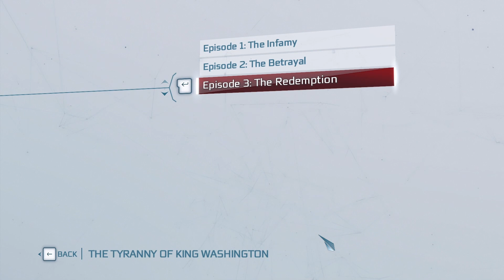Assassin's Creed 3 Remastered. TOKW: The Betrayal, "Target: Israel Putnam". Part-06 [Indonesia]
Alias  : AC3 Remastered, Assassin's Creed - American History Pack
Publisher : Ubisoft
Release   : March 29, 2019
Platform : PS3, PS4, Xbox 360, Xbox One, Windows OS, Wii-U, Switch

*** [Walkthrough, Gameplay] ***
=== [DLC] The Tyranny of King Washington ===
=== The Betrayal ===
=== Episode 02-3 ===
00:00 Pieces in Motion
00:47 Check-1a
03:09 Check-2a
06:36 Check-3a
10:02 Check-4a
13:16 Synch-A
15:20 Aquila Unchained
16:33 Check-1b
19:58 Check-2b
21:58 Check-3b
25:40 Synch-B
26:57 Escape to New York
29:19 Check-1c
30:19 Check-2c
31:55 Putnam [RiP]
33:24 Synch-End

My Specs:
- Laptop, Notebook
- ASUS ROG GL503-GE [2018]
- i7-8750H, GTX-1050Ti

Recording
- Color in-Game : 'Reshade 5.0.2'
- Headset/Mic   : 'Rexus Vonix F30'
- Record  : 'OBS Studio 27.1.3'
- Editing  : 'DaVinci Resolve 17.4.4'